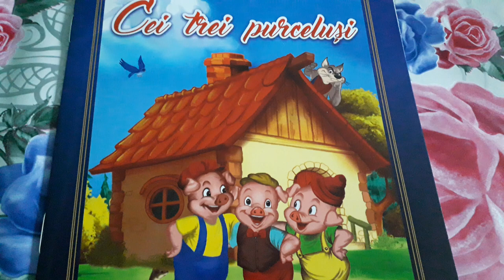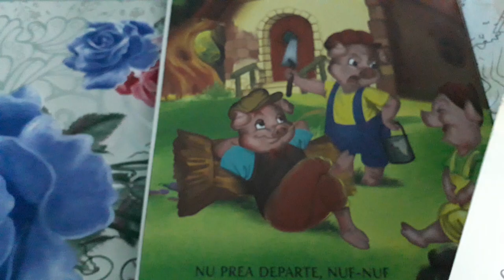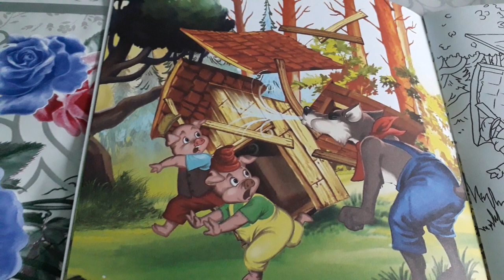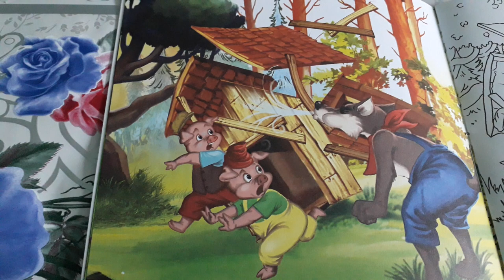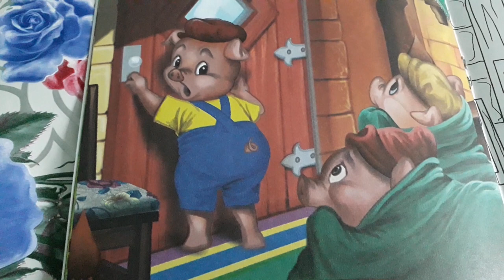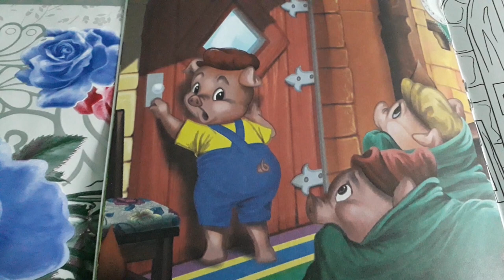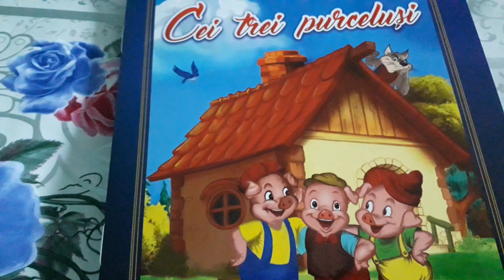THE THREE LITTLE PIGS BY JAMES HALLIWELL-PHILLIPPS